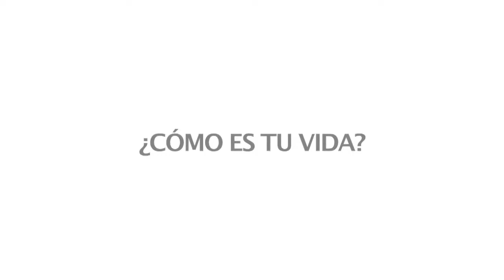Palabras de vida desde la misión: ¿Cómo es tu vida?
¿Llevas una vida conforme a lo que profesa nuestra fe cristiana? ¿Tus obras atestiguan lo que dicen tus labios? ¿Vives los diez mandamientos? ¿Te preocupan tus hermanos o vives únicamente para ti? ¡Escucha al P. Christopher Hartley, en esta reflexión de «Palabras de vida desde la misión»!